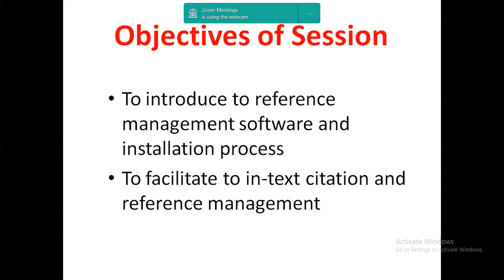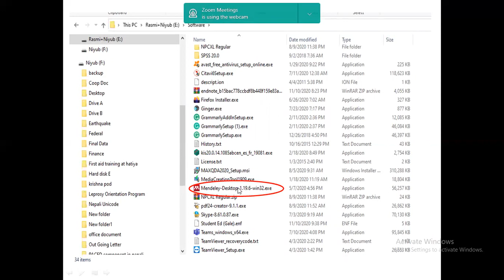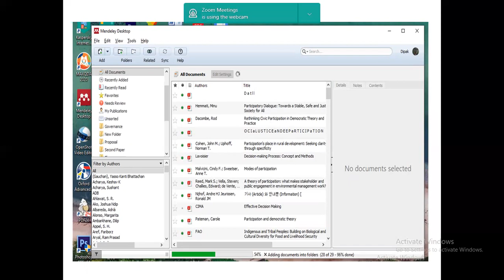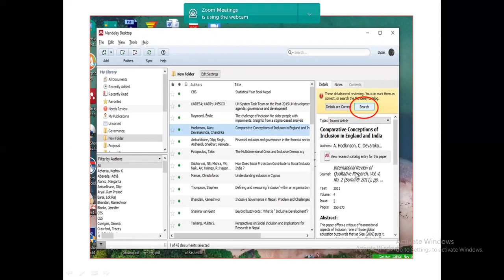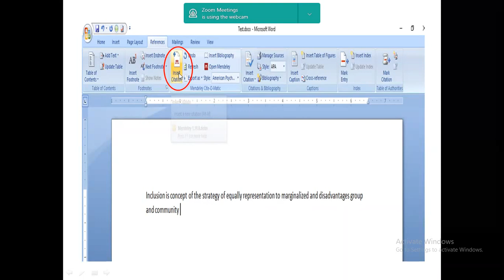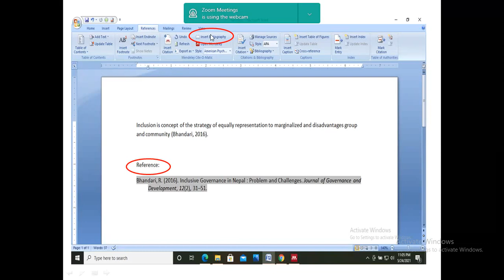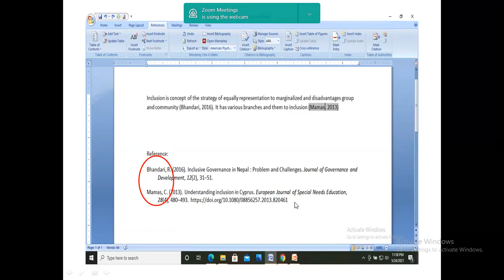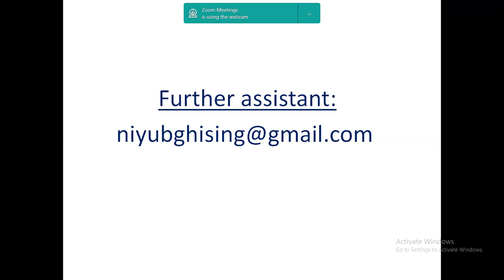Reference Management with Mendeley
Reference management with Mendeley software which is mitigate the mistake and error of referencing in dissertation, journal article, synthesis paper and any other academic work.